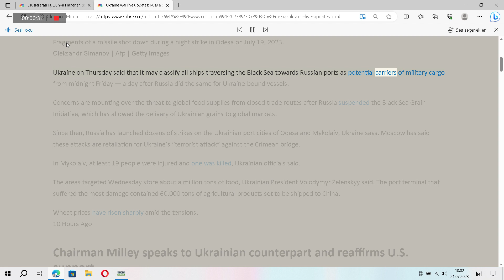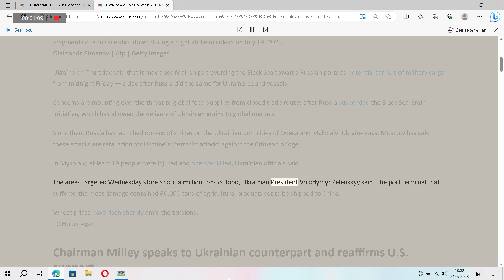Ukraine war live updates Russia continues to attack Ukraine ports, wheat prices soar as concerns for